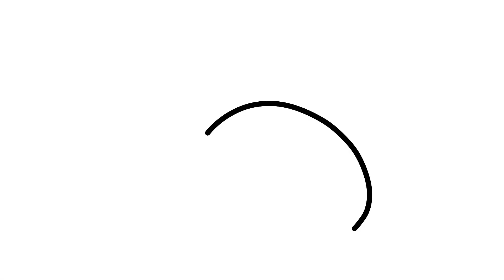HOW TO DRAW A LEMON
How To Draw A Lemon Easy Step By Step